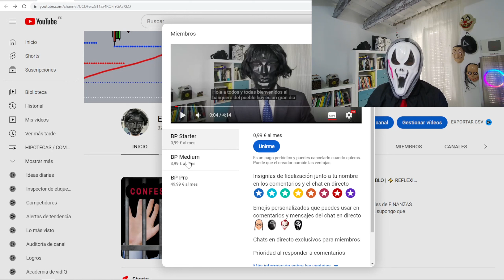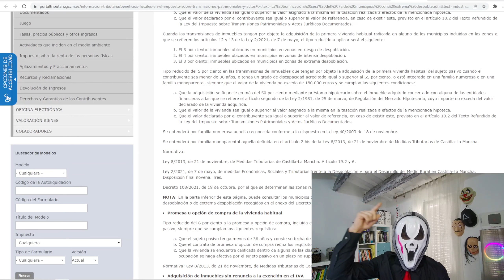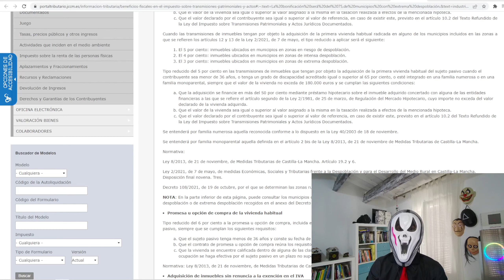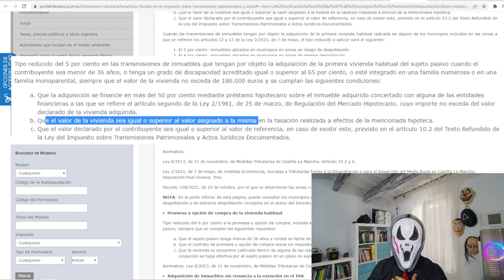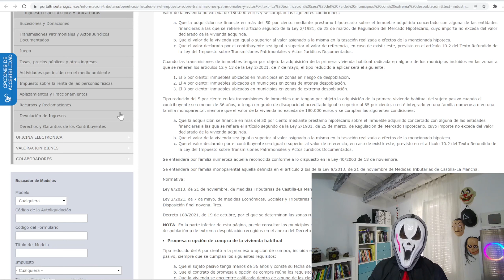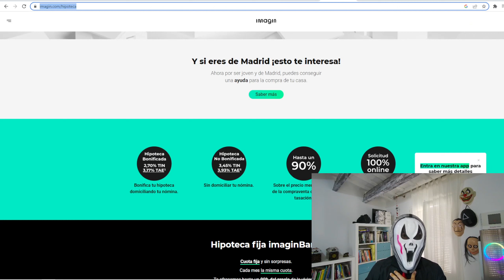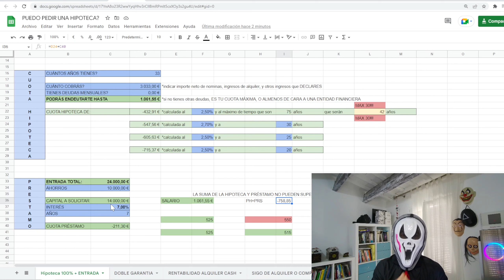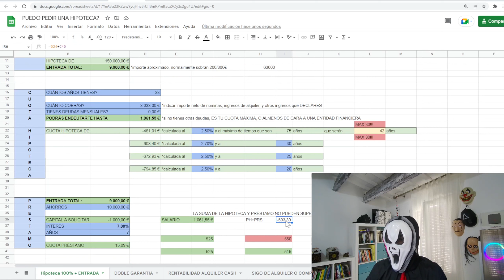Como conseguir 100% financiacion hipoteca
Caso Real 8: Jorge y su pareja nos plantea o nos pregunta sobre la compra de un piso sin ahorros/entrada, le gustaría adquirir un inmueble de 150.000€.
Analizamos la capacidad de devolución, la manera de conseguir la entrada, y  la bonificación de los impuestos debido a su edad e ingresos.

💰 No olvides su PROMOCIÓN de ACCIONES GRATIS hasta finales FEBRERO!
✅ Nombrado mejor corredor de ETF por RANKIA ITALIA.
✅ Apertura de cuenta GRATUITA y en menos de 3 minutos.
✅ Más de 1 millón de acciones, opciones, etfs, planes de ahorro y mucho más!!
💥 AHORA Planes de ahorro a Largo Plazo hasta 5,2% Anual !!

*MIS OPCIONES FAVORITAS*

Plataforma para invertir en _fondos indexados_ y _planes de pensiones_
*20€ de regalo*: VCNQ6 Código Amigo

*Recordad ir a "archivo", después "hacer una copia", así lo podréis modificar a vuestro gusto.

Espero que os sirva y ayude.

Un fuerte saludo a todos!